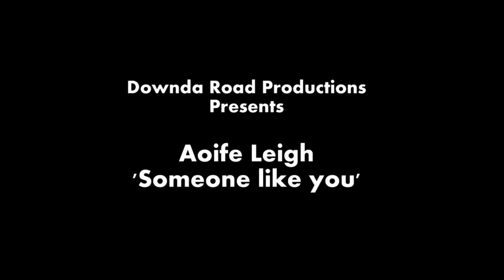Aoife Leigh - 'Someone like you'